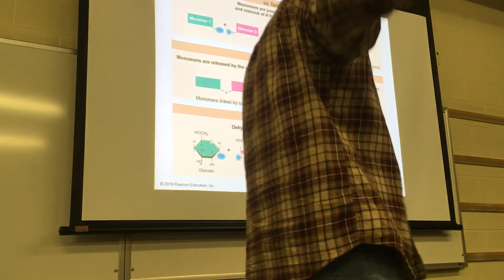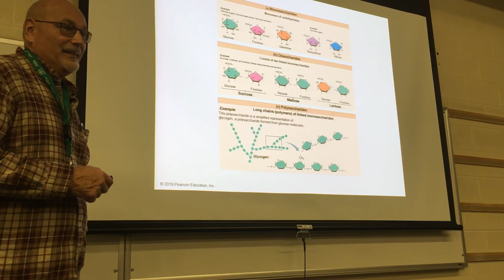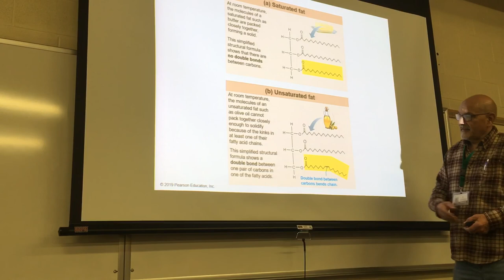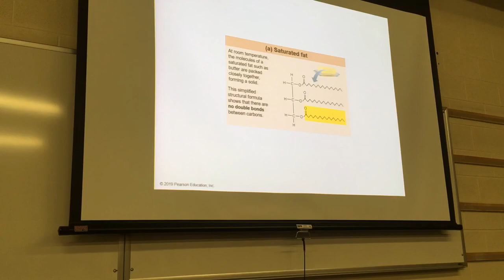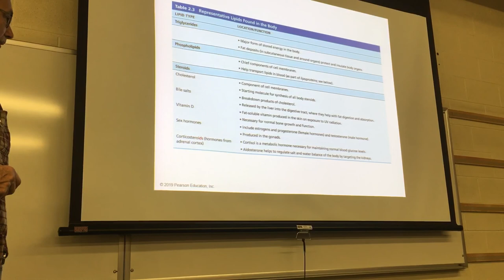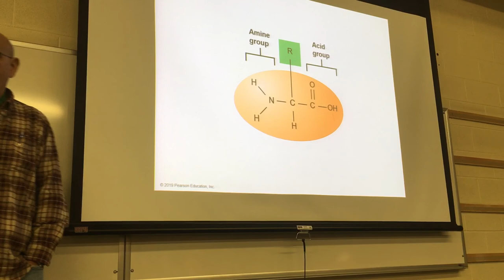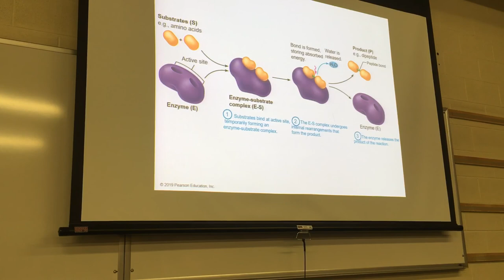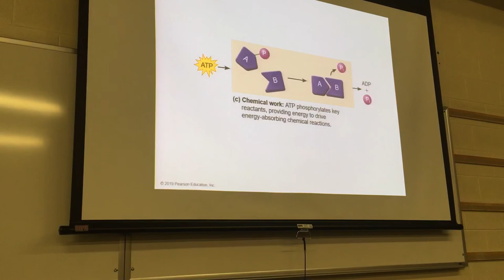Dr. Miele (AP1) CCRI (fourth class)